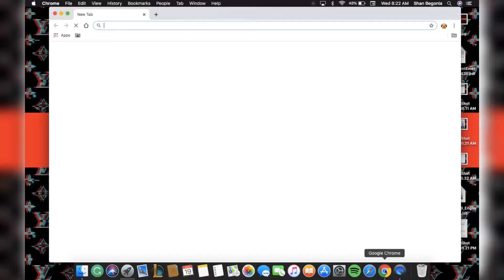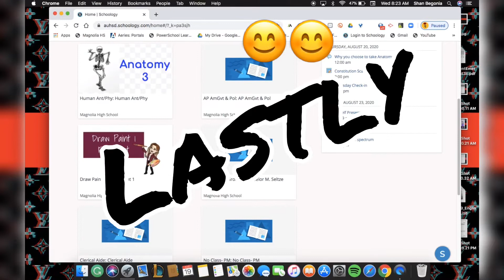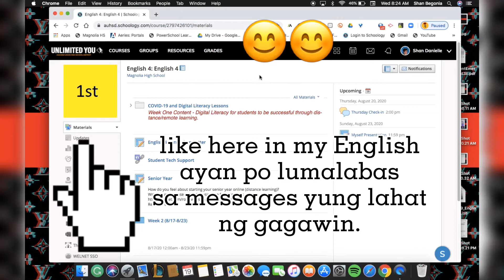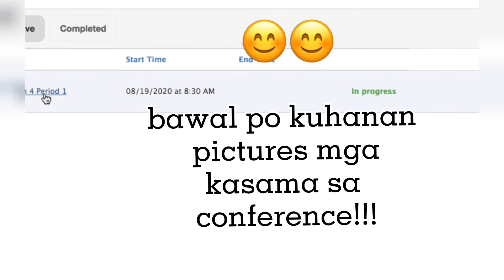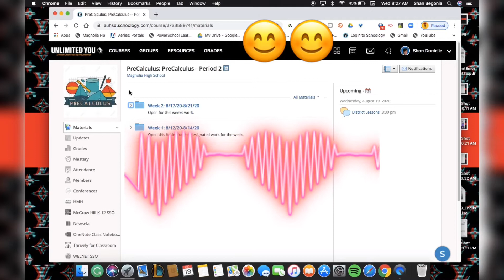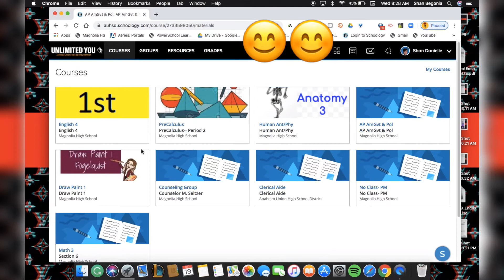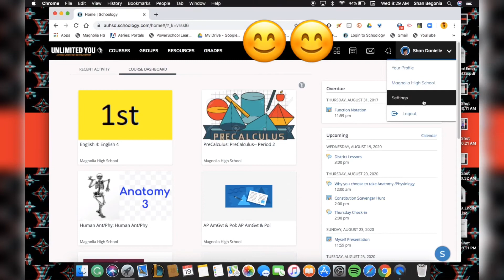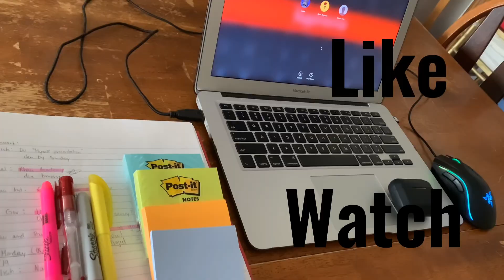Paano mag Online Class sa schoology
Today, we’ll be taking a loot at how to log in and see all works you need to do to complete/finish your school work in time! And you will learn something new!